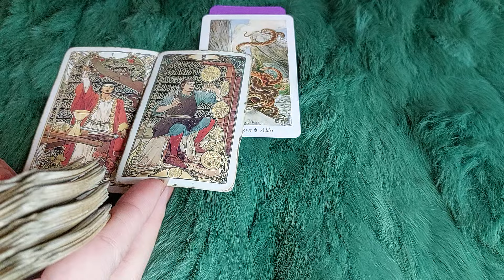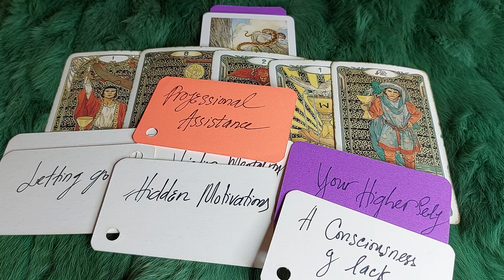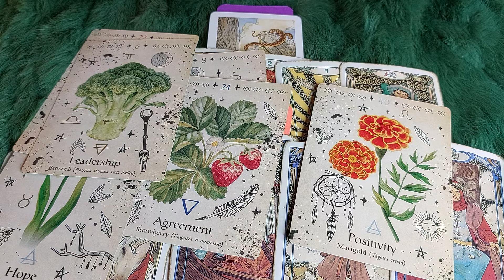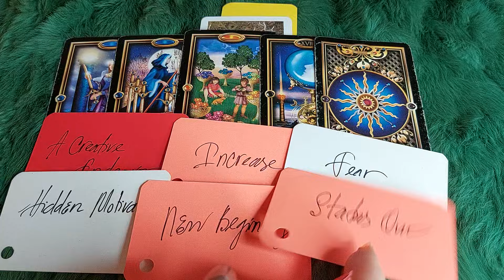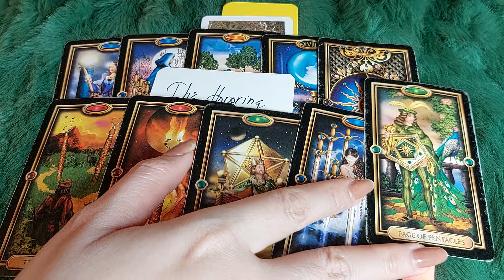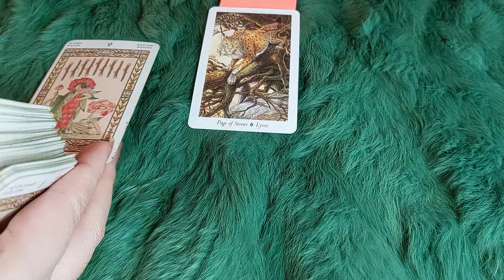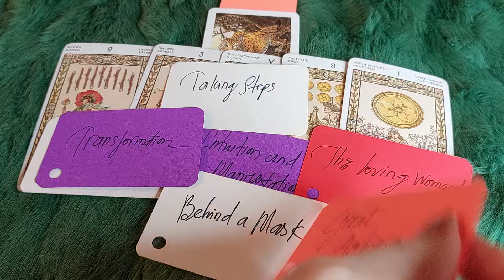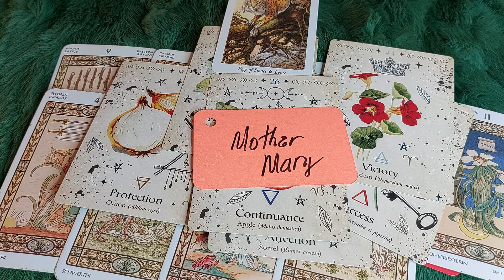NỬA CUỐI THÁNG 4/2024 BẠN SẼ VƯƠN LÊN MẠNH MẼ ĐIỀU GÌ NHẤT?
🌈Chọn tụ : 0:43
🌈 Tụ 1 : 1:38
🌈 Tụ 2:  21:43
🌈 Tụ 3:  46:26